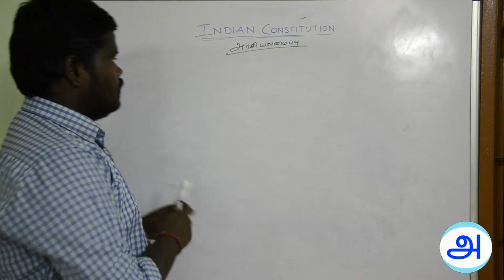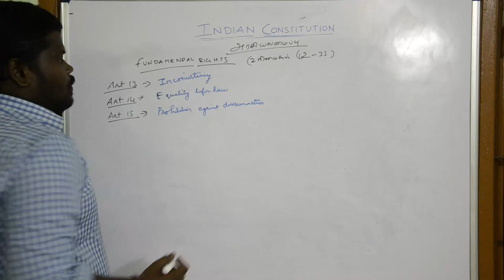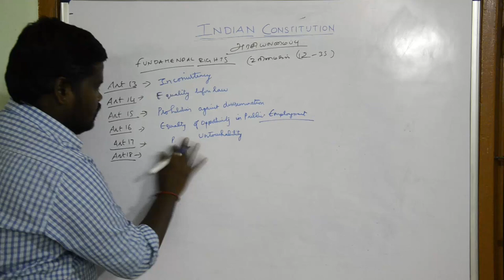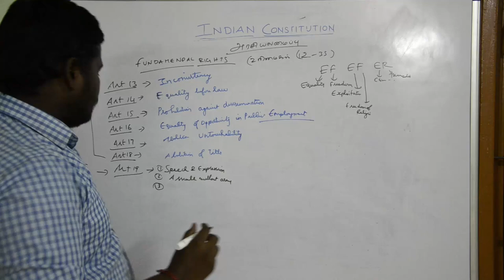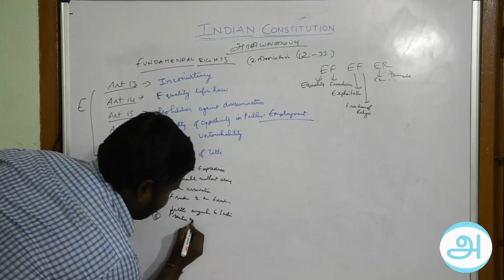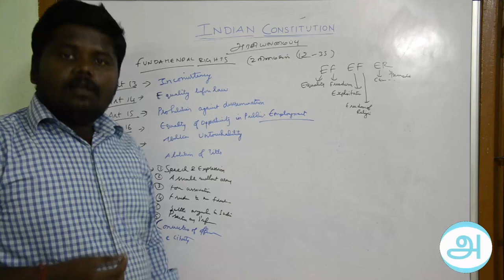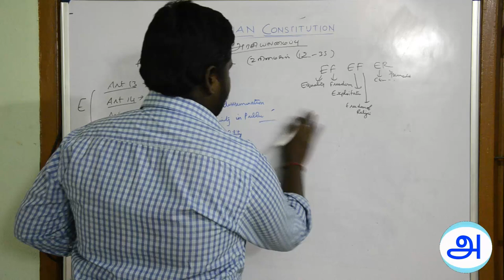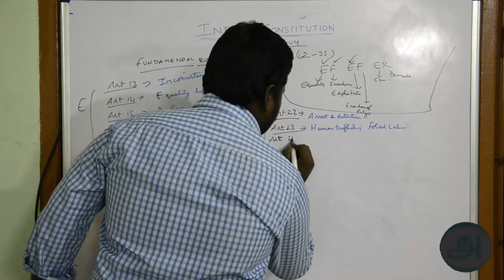அடிப்படை உரிமைகள் 1. FUNDAMENTAL RIGHTS 1 (Art 12 - 24)__CSAT-2016__INDIAN POLITY IN TAMIL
அடிப்படை உரிமைகள் 1.
 CSAT-2016__INDIAN POLITY IN TAMIL__FUNDAMENTAL RIGHTS 1 (Art 12 - 24)

• இது பகுதி 3ல் அமைந்துள்ளது.
• Art 12 முதல் 35 வரை அடிப்படை உரிமைகள் பற்றி குறிப்பிடுகிறது.
• இது நடைமுறைக்கு வரும் போது 7 அடிப்படை உரிமைகள் இருந்தன.
• 44வது சட்டத் திருத்தத்தின் மூலம் சொத்துரிமை 1978 ஆம் ஆண்டு அடிப்படை உரிமைகள் பட்டியலில் இருந்து நீக்கப்பட்டது.
• தற்போது உள்ள அடிப்படை உரிமைகள் 6 அவை
• சமத்துவ உரிமை Art 14- 18
• சுதந்திர உரிமை Art 19- 22
• சுரண்டலுக்கு எதிரான உரிமை Art 23- 24
• சமய உரிமை Art 25- 28
• அரசியலமைப்புக்கு உட்பட்டு பரிகாரம் தேடும் Art 32

1. சமத்துவ உரிமை
Art. 14 சட்டத்தின் முன் அனைவரும் சமம்
Art. 15 சாதி, சமய, இன, பால் (அ) பிறப்பு வேற்பாடு காட்ட தடை
Art. 16 அரசு வேலை வாய்ப்புகளில் சமவாய்ப்பு
Art. 16 (4) SC, ST -க்கு முன்னுரிமை
Art. 17 தீண்டாமை ஒழிப்பு
Art. 18 பட்டங்கள் ஒழிப்பு

2. சுதந்திர உரிமை (Art. 19- 22)
Art.19 இது 6 சுதந்திரங்களை வழங்கியுள்ளது.
1.பேச்சு (Freedom of Speech and expression)
2. ஒன்று கூடும் சுதந்திரம் (Freedom of Assembly)
3. சங்கம் அமைக்க (Freedom to form Association)
4. இந்தியா எங்கும் செல்ல (Freedom of Movement)
5. இந்தியா எங்கும் வசிக்க (Freedom of Residence & Settlement)
6. தொழில் செய்ய (Freedom of Profession, Occupation, Trade, Business)
Art. 20 – சட்ட விரோதமாக குற்றம் சமத்துவதிலிருந்து பாதுகாப்பு
Art.21 – தனி நபர் சுதந்திரம்
Art.21A – 6 முதல் 14 வயது வரை கட்டாயக் கல்வி
Art. 22கைது செய்து காவலில் வைப்பதில் பாதுகாப்பு
3. சுரண்டலுக்கு எதிரான உரிமை (Art. 23 – 24)
Art.23 – சுரண்டலுக்கு எதிராகவும் கொத்தடிமை முறையை தடை செய்கிறது.
Art.24 – 14 வயதுக்குட்பட்ட சிறார்களை பணியில் அமர்த்த தடை

4. சமய உரிமை (Art.25-28)
Art.25 – விரும்பிய மதத்தை தழுவ உரிமை
Art.26 – மத விஷயங்களை நிர்வகிக்க உரிமை
Art.27 – மத அடிப்படையிலான வரிகளை தடுத்தல்
Art.28 – குறிப்பிட்ட கல்வி நிறுவனங்களில் குறிப்பிட்ட மதத்தைச்சார்ந்தவர்கள் கூட உரிமை
5. கல்வி, கலாச்சார உரிமை (Art.29 -30)
Art.29 – சிறுபான்மையினரின் உரிமைகளை பாதுகாத்தல்
Art.30 – சிறுபான்மையினர் கல்வி நிறுவனங்கள் நடத்த உரிமை
Art.31 – நீக்கப்பட்டது.
6. அரசியலமைப்புக்கு உட்பட்டு பரிகாரம் தேடும் உரிமை (Art 32)
இது இந்திய அரசியலமைப்பின் இதயமும் ஆன்மாவும் போன்றது - டாக்டர் அம்பேத்கர்
இது 5 நீதிப் பேரானைகளை வழங்குகிறது.
1. Writ of

in this video we have explained fundamental rights in tamil language. Lecture will be useful for IAS, IPS, TNPSC  group 1, Assistant jailor.